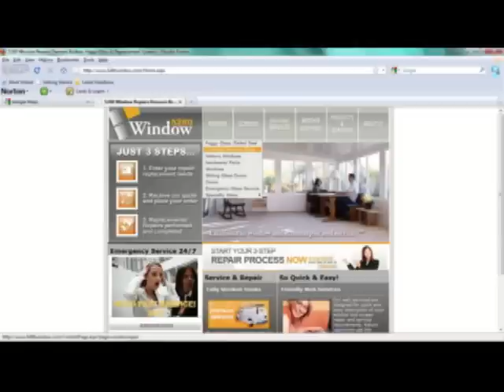What we do at 5280 Window Glass and Screen Repair - Zoo Movie.mp4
glass replacement, patio door repairs, zoo keeper, frame repairs, new screens and rescreens, board-up, emergency service, denver colorado